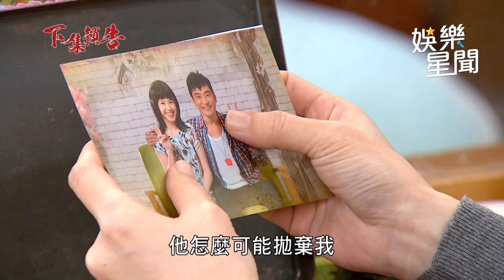願望／勝強終於找到進輝妻小？耀武鬧跳票害討債上門毀兄弟情｜三立娛樂星聞